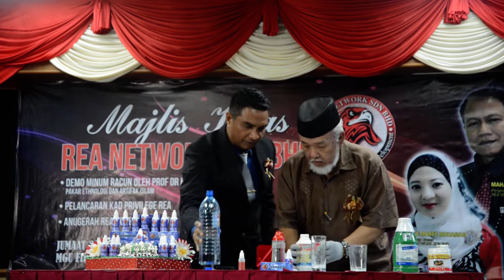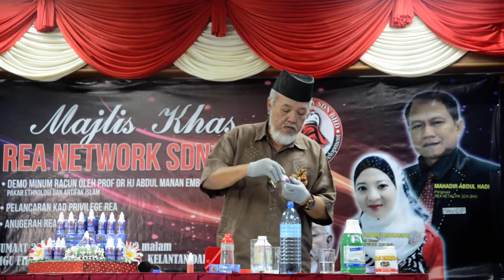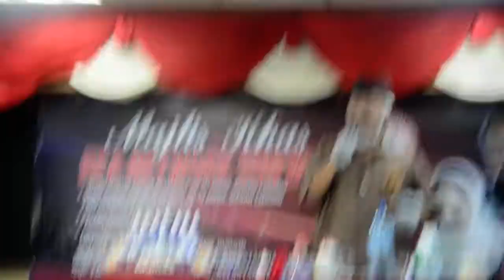MINUM RACUN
𝗕𝗘𝗧𝗨𝗟 𝗞𝗘 𝗶𝗦𝗘𝗣𝗥𝗘𝗦𝗦 𝗡𝗜 𝗕𝗢𝗟𝗘𝗛 𝗡𝗘𝗨𝗧𝗥𝗔𝗟𝗞𝗔𝗡 𝗥𝗔𝗖𝗨𝗡 𝗗𝗔𝗟𝗔𝗠 𝗕𝗔𝗗𝗔𝗡❓❓ 𝗧𝗜𝗣𝗨𝗟𝗔𝗛❗❗❗

Kami tak tipu tau, nak tahu macam mana iSepress boleh bantu untuk meneutralkan racun yang ada dalam badan anda❓. Jom tonton video diatas.

Diformulasikan oleh Allahyarham Prof Manan dan beliau buktikan yang iSepress ni boleh meneutralkan racun Roundup yang diminum oleh beliau❕

Alhamdulillah, inilah keajaiban 𝗧𝗜𝗧𝗜𝗦𝗔𝗡 𝗔𝗝𝗔𝗜𝗕 - 𝗶𝗦𝗲𝗽𝗿𝗲𝘀𝘀𝘀❗. Selain dari buang semua toksin atau racun dalam badan, ia juga boleh menolong anda untuk:

✅ menurunkan tekanan darah tinggi & kolesterol;
✅ membantu memulihkan penyakit gout, kencing manis;
✅ meregenasikan sel badan yang mati

Bagi anda apa yang paling penting; kesihatan yang baik atau duit yang banyak❓